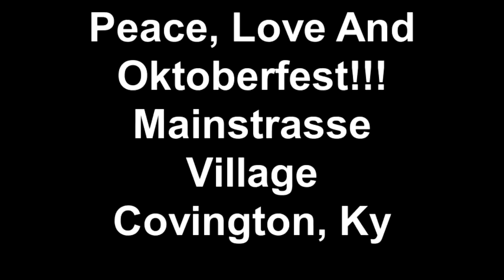Peace, Love And Oktoberfest!!! Mainstrasse Village Covington, Ky